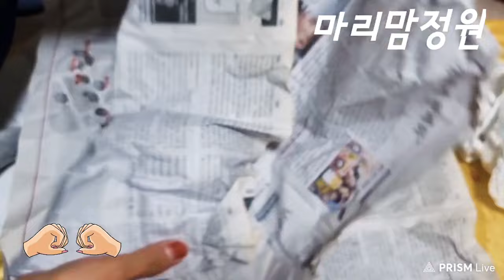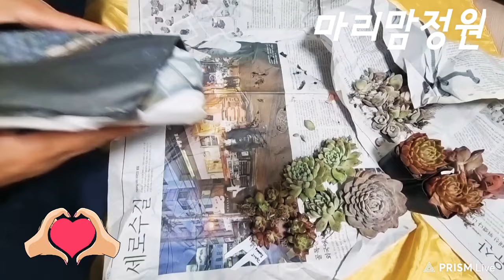지금안사면완전손해 사장님이이상해요 시작하세요 다육이노래 정의송작사작곡 마리맘노래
@국민다육완전 저렴해요